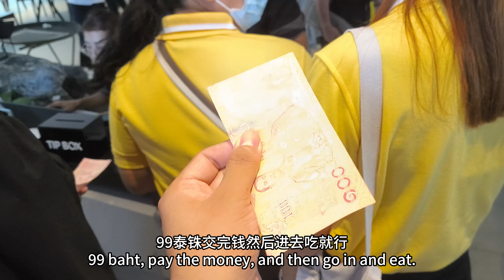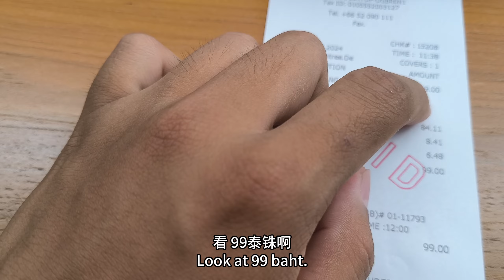三和掛壁小夥勇闖泰國 體驗20塊高級酒店自助餐 喫哭了！